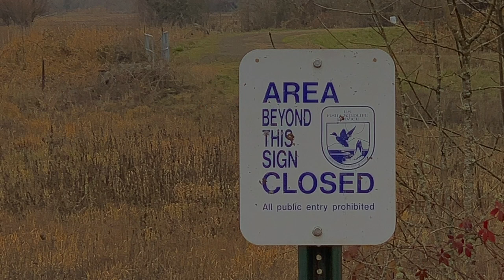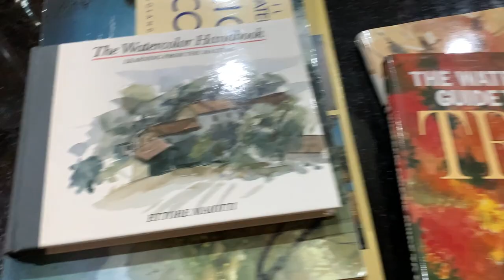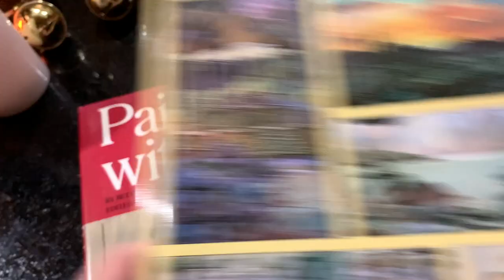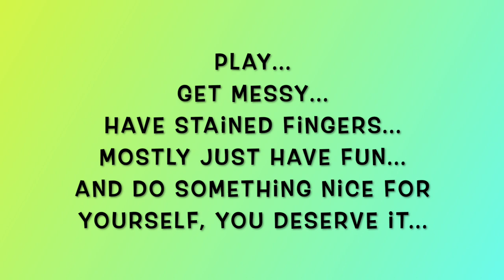Some Weeks In Review - Happy Holidays!